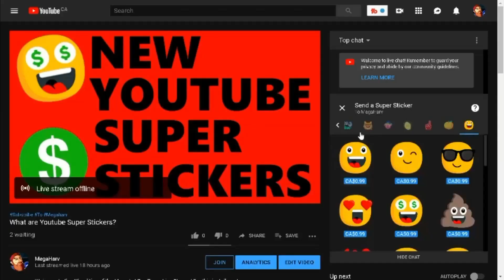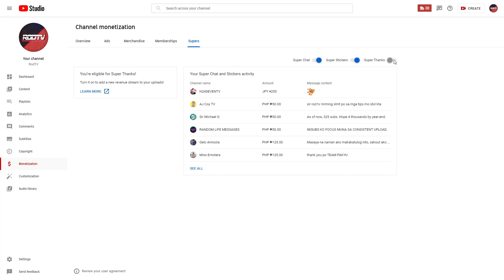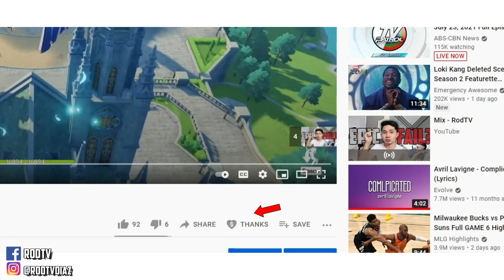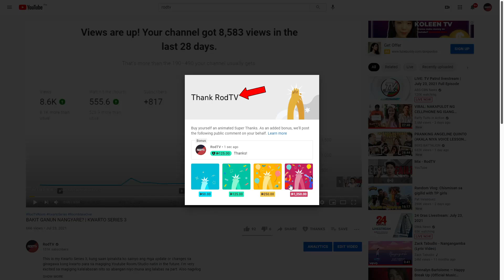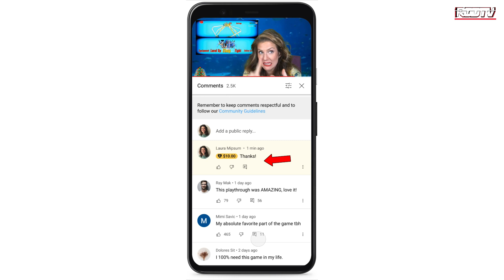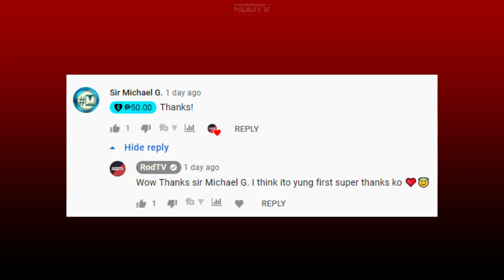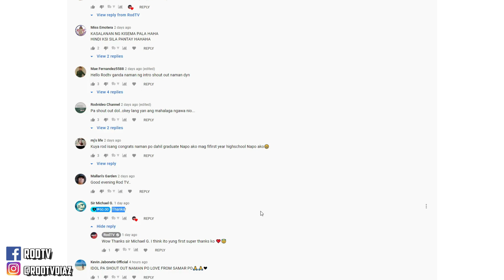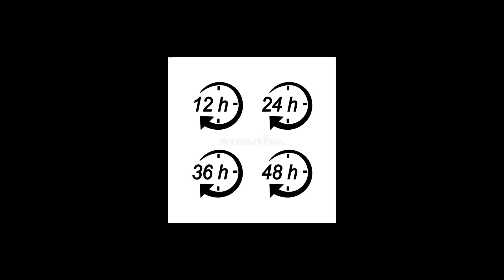NEW! EXTRA INCOME NGAYON FOR YOUTUBERS? | SUPER THANKS!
Ipinaliwanag ko sa video na ito ang bagong bago na feature ni Youtube this 2021 at ito nga ang SUPER THANKS, Marami akong sinabe na informations na matutulungan ka para magkaroon ka ng extra income mo sa youtube using this feature.

My Vlogging gears:
Video Editor: Filmora9
Camera: Canon M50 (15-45mm) and Samsung note 8
Mic: RodeVideoMicro